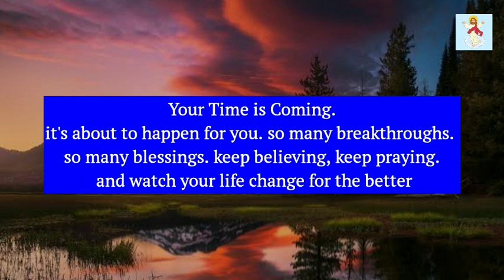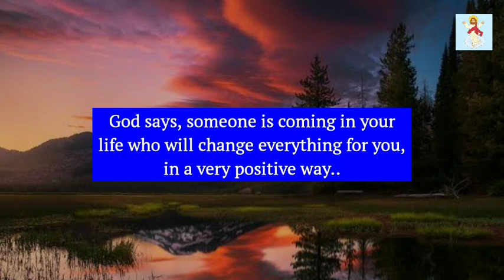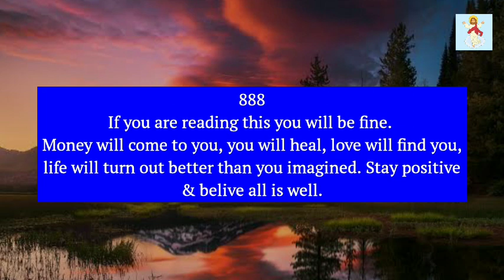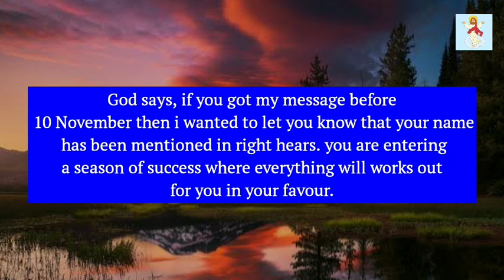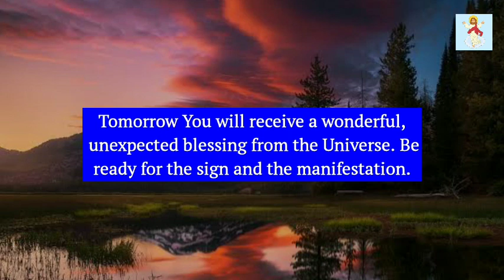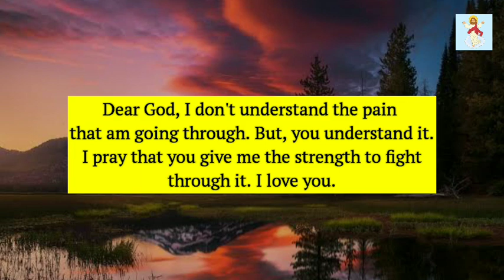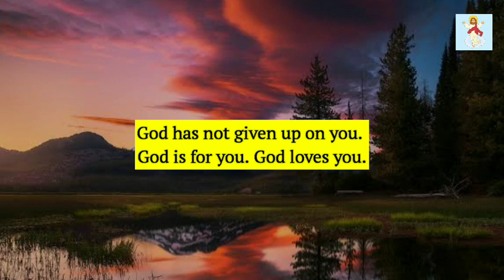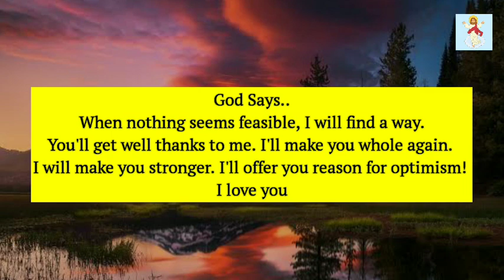⚱️God Says: So Many Will Skip But I Know You Won't Skip!! God's message Today @God Miracles 11:11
◼️This Video Is originally created by me (Owner Of God Miracles 11:11)